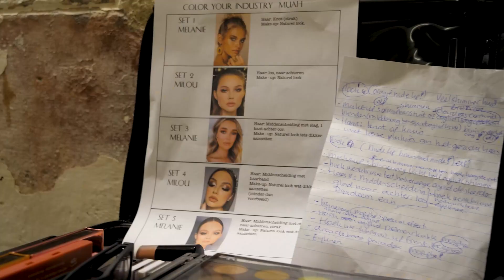Fashion Photoshoot by Maudi Plagge - Behind The Scenes || Film by JJS Visual